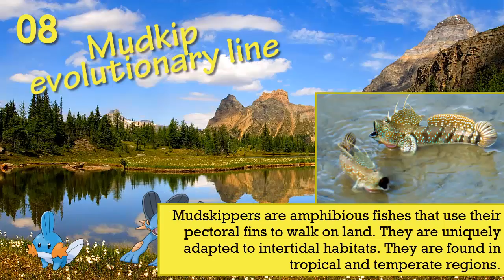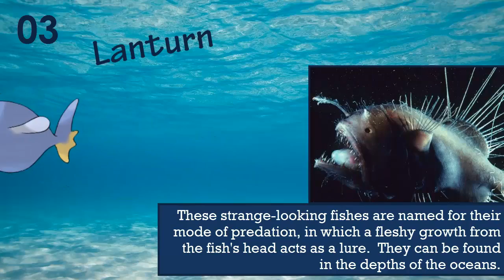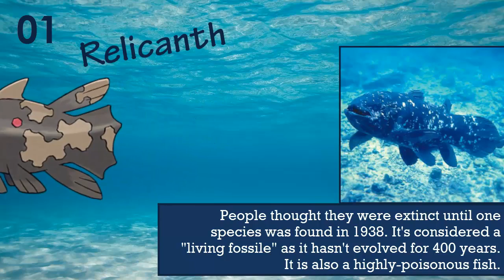Top 10 - Pokémon Based On Real Creatures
There's an obvious connection between the real world and the Pokémon universe. Believe or not, almost every Pokémon is based on something that exist in our world... Pikachu is a mouse, Serperior is a vine snake and Garbodor is a walking pile of trash. But these are kinda obvious. Discover 10 of the most hidden connections between Pokémon and animals in this video!

Miiverse: nintendero27

ALL MY TOP 10s!